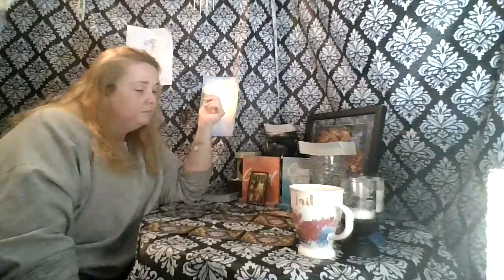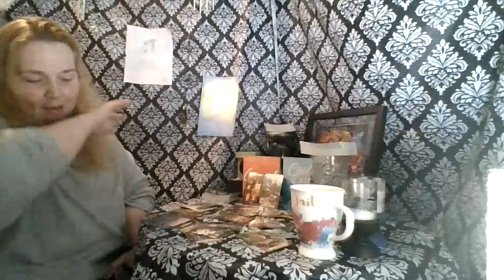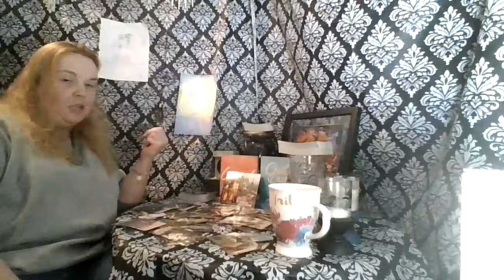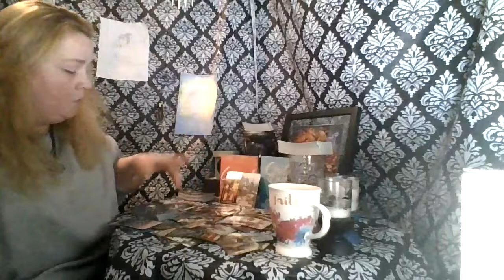Scorpio 1st 1/2 of April